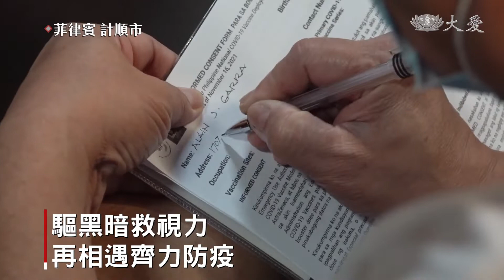菲律賓衝刺接種率 慈濟人醫會協助盼防疫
菲律賓為了趕在年底前達到為5400萬人 完整接種目標，政府實施疫苗接種計畫，在體育館等場所廣設大型接種站，慈濟人醫會更是從今年4月開始就參與，協助接種。菲律賓慈濟眼科中心醫護也趁著看診空檔，加入接種行列，總是以體貼民眾為出發點，聽聞有子女帶著平均年齡80多歲的媽媽和公婆來打疫苗，其中公公還因脊椎骨折行動不便，醫護特地前往停車場，得來速接種，減少長者移動及接觸風險，讓一旁的子女直呼好感動。

體育館內就是大型施打站，和太太一起來接種的阿藍，仔細填寫資料，但其實幾個月前的他雙眼朦朧，想要簽名幾乎根本辦不到。

民眾 阿藍：「白內障手術後我真的很高興，我覺得人生又有希望，我的生命不會到此結束。」

阿藍的太太 瑪麗亞：「我們在慈濟眼科中心，知道他們在這裡有疫苗接種活動，就把握機會來這裡打追加劑。」

不只醫病，對抗疫情更是責無旁貸，慈濟人醫會從2021年4月開始，持續協助政府執行疫苗接種計畫，一有空檔就來付出。

慈濟人醫會醫師 柏娜迪塔：「我們為患者撥空前來幫忙接種疫苗，如果我們幫助一人接種，就也能幫助到鄰居，那麼我們的幫助就會開始擴大。」

怕痛不是小孩子的專利，面對滿臉驚恐的老媽媽，醫護團隊陪著兒子安撫情緒，才終於順利扎下這一針。

民眾 黛麗：「出乎意料之外，其實感覺很好，一點都不會痛。」

黛麗的兒子 羅賓：「有些人像我媽媽一樣很害怕打針，所以我們很感謝醫療團隊，非常有耐心，而且他們非常友善。」

而在樓下停車場，這場得來速接種，是專為脊椎骨折、行動不便的長者而來。

民眾 喬瑟琳：「我真的非常感激，因為他們考量到我父母的情況，醫生很不容易抽身來到這裡。」

處處為民眾著想的慈濟人文精神，也吸引當地媒體前來採訪，希望拋磚引玉，讓善的能量持續發酵。

羅薇娜 李佳美 菲律賓報導